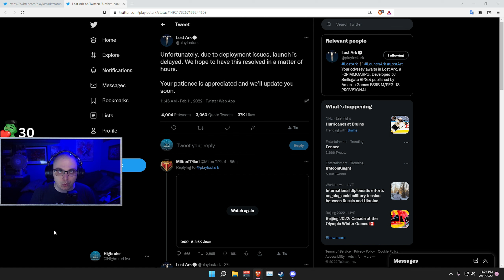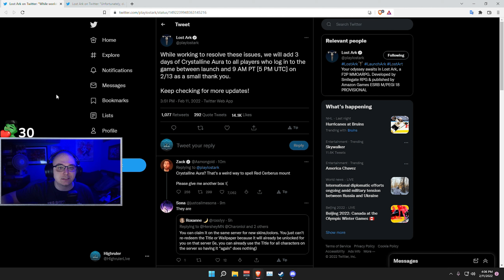Lost Ark Launch DELAYED .. What's next?